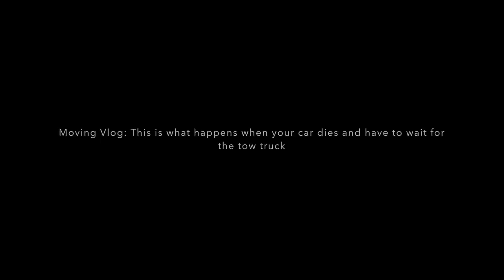Moving Vlog Part 3 Waiting time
My Moving Adventures: This is what happens when we need to wait around. Our vehicle died so we spent the day at the park and then dropping our van off the head to our new area. Hope you enjoy this blog.